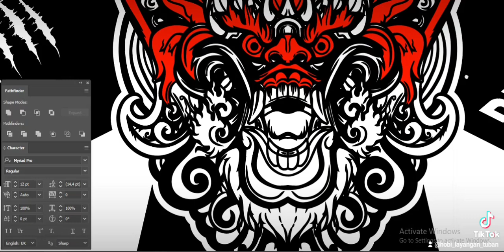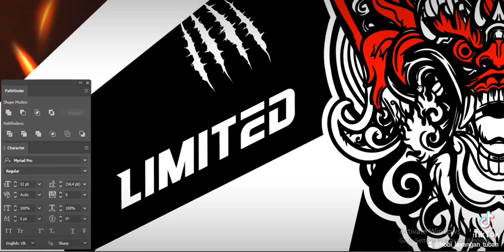Layangan Sukhoi Super Predators Cuspid by Hobi Layangan Tuban